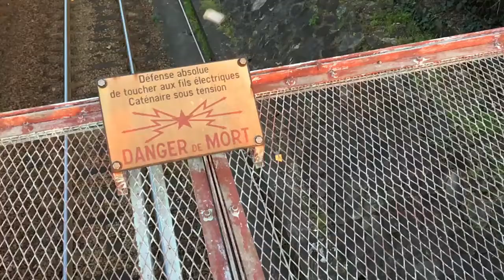Lanparte HHG-01 Gimbal + iPhone 6S Test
Je vous propose de découvrir mon premier test de vidéo avec le stabilisateur pour mobile Lanparte HHG-01 Gimbal et un iPhone 6S.

Ne ratez aucune des prochaines vidéos en vous abonnant à ma chaine Youtube :

MON MATERlEL